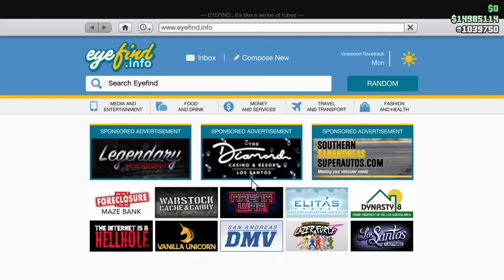GTA Online Casino DLC Update - IS THE PROGEN EMERUS WORTH BUYING? ( FULL CUSTOMIZATION REVIEW!)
Slink Johnson A.K.A Lamar Davis-
Special thanks to Slink Johnson for the Huge Shout Out ! Lamar Davis a favorite character in gta 5!!

IF YOUR A FAN OF GTA DROP A FAT LIKE~!!

Only Positive Viewers!

🎮 Social MediaSites + Psn
PSN: TheRealP1_
PSN: P1_DATKILLA
Xbox: P1GamerYT
Rockstar: PrinceGsf
Steam:KingKali1

✪ CyberPowerPC RX 480🔥
✪  Astro A10 Gaming Headset🔥
✪ Ps4✪PC✪Xbox1S🔥
✪ Red & Black Gaming Chair🔥
✪ Monitor Asus MX299Q  /Plasma🔥
✪ OBS & Sony Vegas Pro 16🔥
✪ Stream Deck🔥
✪ L shape desk🔥
✪ Delicious Coffee Creamer🔥
✪  Playstation VR 🔥